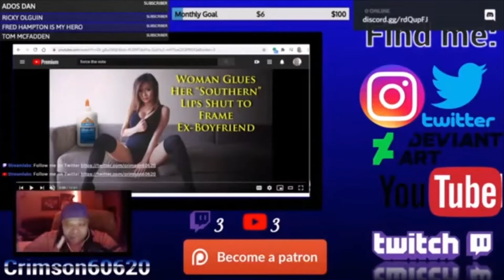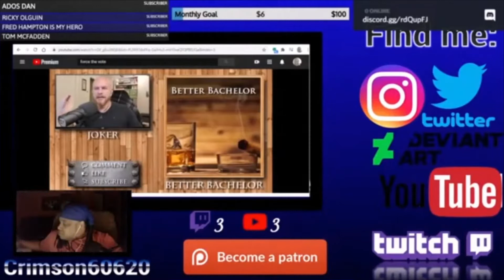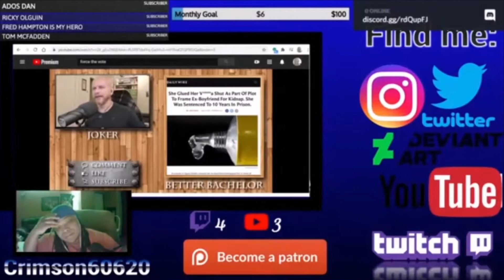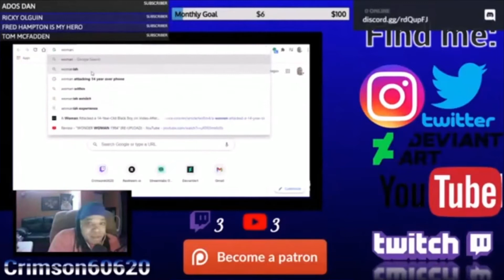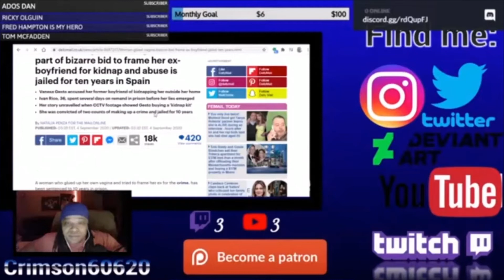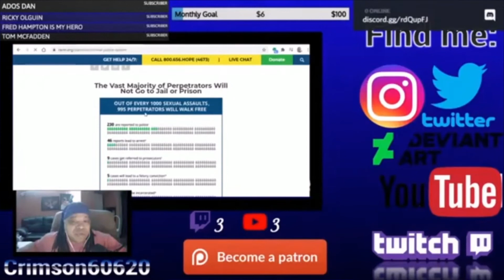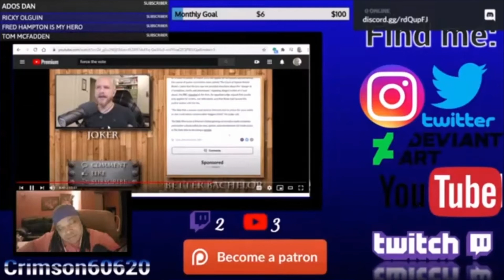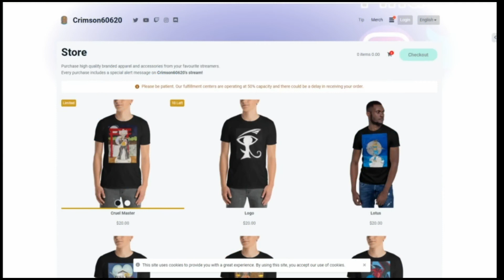More tales from the MGTOW side